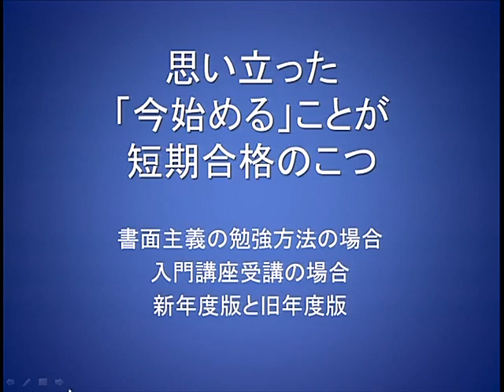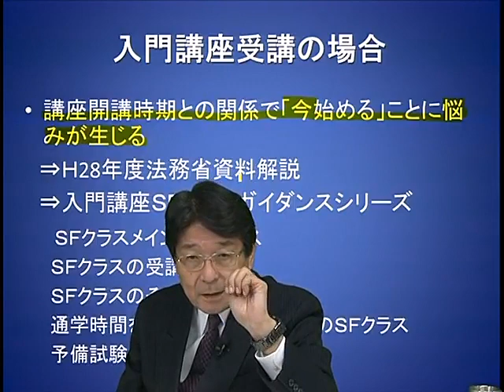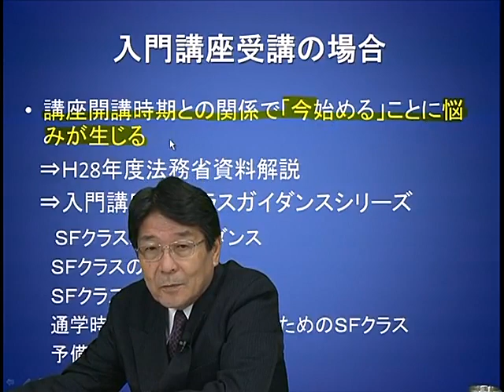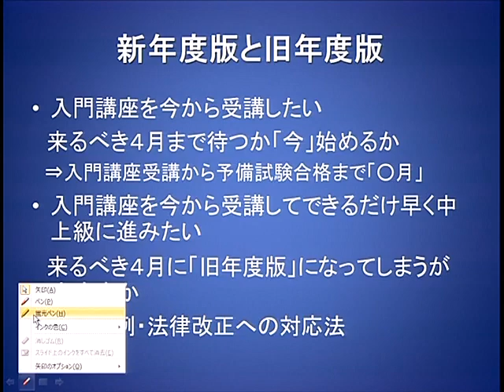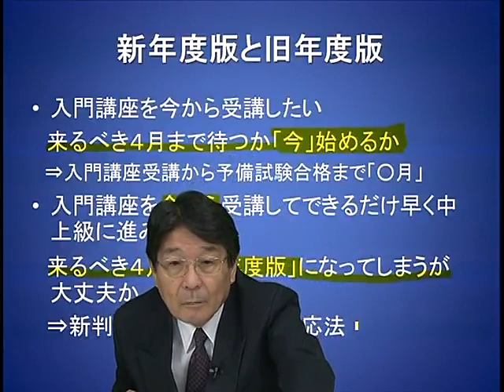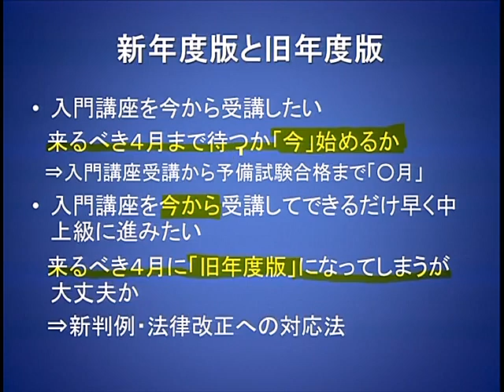思い立った「今始める」ことが短期合格のこつ